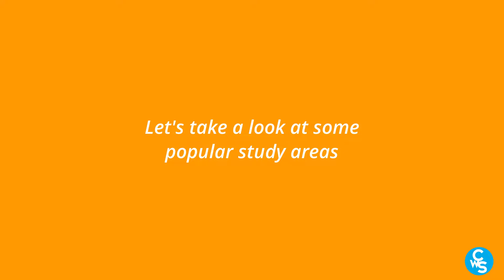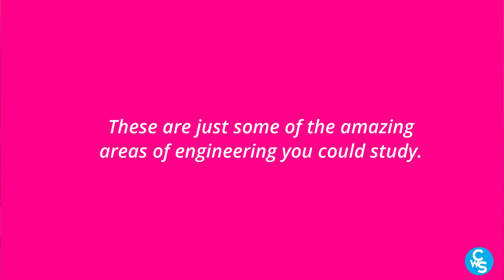Which area of engineering should you study?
So, you’ve decided to study engineering… but can’t decide which area of engineering is for you. Not a problem! We can help. Watch this video to match your interests and passions to your perfect engineering major.

To find out more about engineering degrees and careers, head